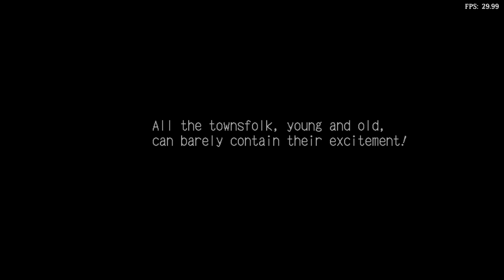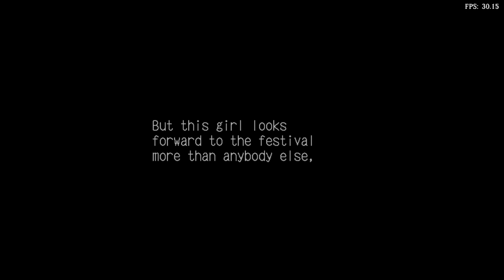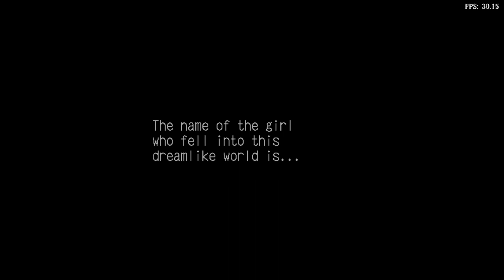Is Napple Tale: Arsia In Daydream Playable? RetroArch Performance [Series X | Flycast]